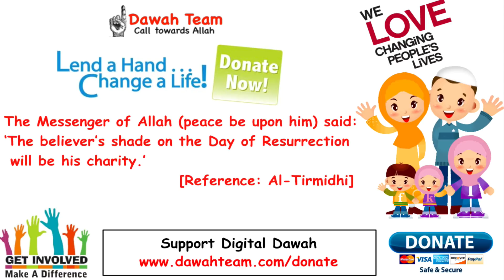🚨THE SECRETS TO SUCCESS THEY DON'T TEACH YOU AT SCHOOL🤔 - Mufti Menk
Topic : 🚨THE SECRETS TO SUCCESS THEY DON'T TEACH YOU AT SCHOOL🤔 - Mufti Menk